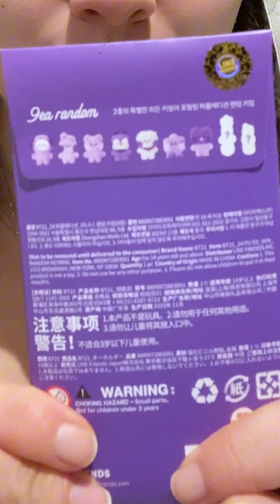ASMR soft spoken lo fi - Unboxing de llavero random BT21 En voz bajita 🙂‍↔️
Hola ◡̈ este es un ASMR del blind random Keyring purple wishes de BT21 muajajja

Espero que te guste uwu

Es lo-fi y soft spoken

TQM